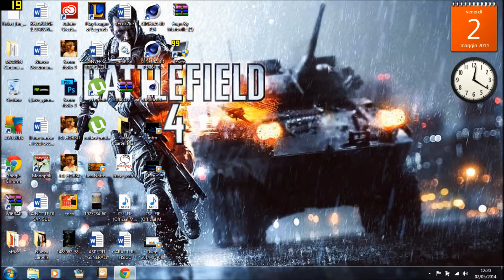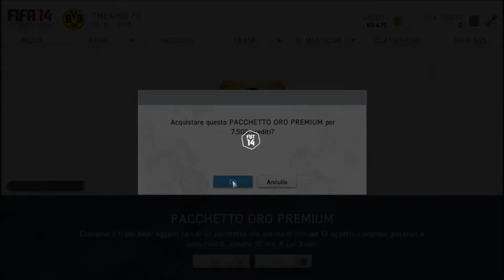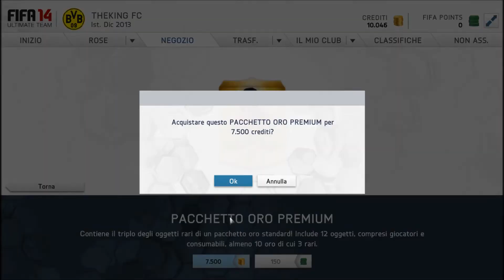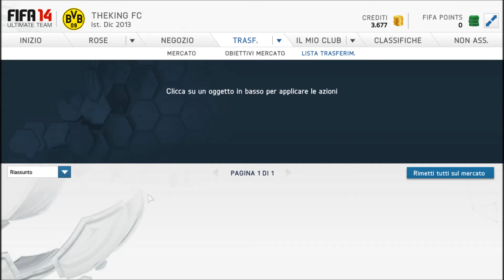FUT 14.PACK OPENING 100K. TOTS IN A PACK!!!!!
scusate se a volte si vedono i numeri di fraps ma sto avendo dei problemi con questo programma. comunque spero che il video i piaccia. :)